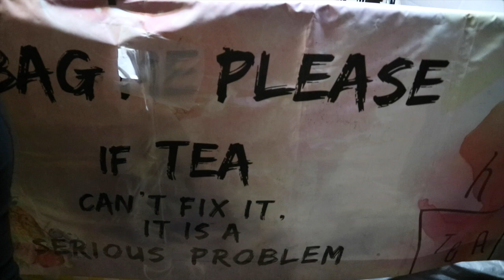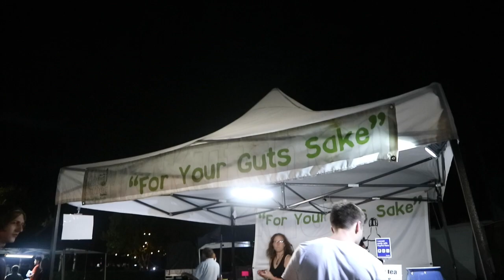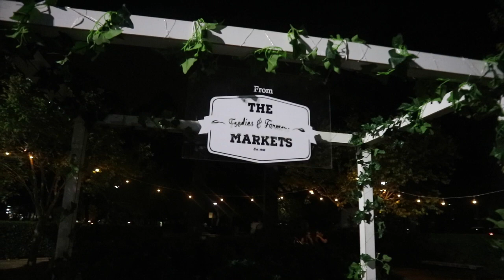Cutting All My Hair Off?! & Night Foodies Market VLOG // NAOMI GRACE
Enjoy xx

Nomes